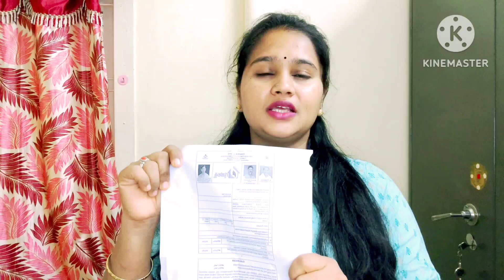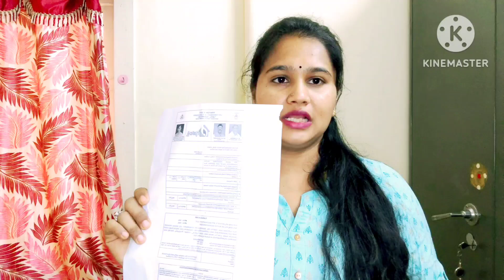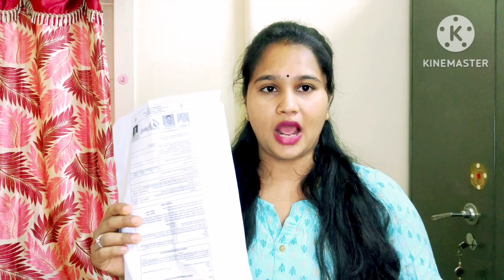👆ಮಹಿಳೆಯರು ಉಚಿತ 2000 ರೂ ಪಡೆಯಲು ಜುಲೈ14 ದಿನಾಂಕ ನಿಗದಿ.ದಾಖಲೆಗಳ ಬಗ್ಗೆ ಸಂಪೂರ್ಣ ಮಾಹಿತಿ.ಅರ್ಜಿ ಎಲ್ಲಿ ಸಿಗುತ್ತದೆ